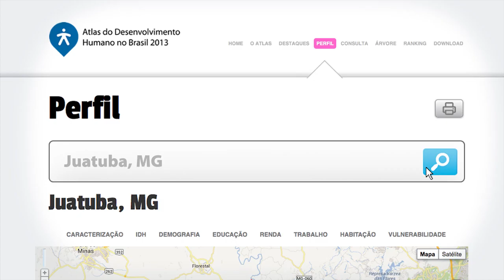Atlas Brasil 2013 - O que é?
O Atlas do Desenvolvimento Humano no Brasil 2013 traz o IDHM - Índice de Desenvolvimento Humano Municipal - e outros 180 indicadores socioeconômicos para 5.565 municípios do país.